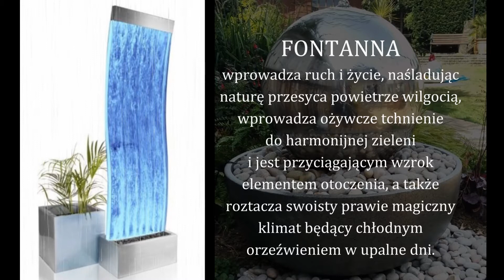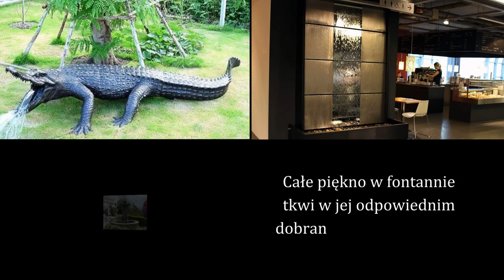EXPRESSIVE nowoczesne fontanny ogrodowe, z brązu Gorzów Wielkopolski, Zielona Góra lubuskie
EXPRESSIVE tel.: 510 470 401 Znakomita jakość, styl i elegancja to słowa najlepiej charakteryzujące naszą firmę w branży wyposażenia wnętrz.

Proponujemy towary przeznaczone dla Klienta wymagającego, poszukującego czegoś niezwykłego.

Jesteśmy firmą, która stale współpracuje z najlepszymi projektantami wprowadzając światowe trendy jak również ekskluzywną klasykę.

Oferta naszej firmy to bardzo bogata kolekcja artykułów wyposażenia wnętrz a przede wszystkim fontann do hotelu, salonów, biur oraz ogrodów i fontann dla miast jak i również wszystkie typy ścian wodnych i ścian wodno-bąbelkowych.

Dbałość o szczegóły powoduje, że proponujemy towary najwyższej jakości, którymi zainteresowany jest zarówno odbiorca polski jak i zagraniczny.

Profesjonalizm i kompetencja to dodatkowe atuty naszej firmy w obsłudze każdego Klienta.

EXPRESSIVE Szymon Proracki